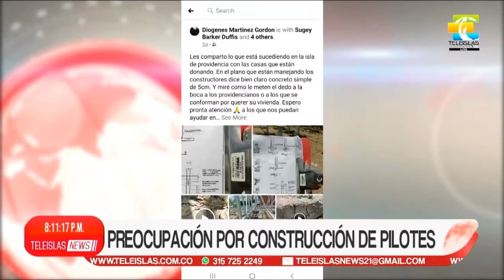TeleislasNews I Actualidad informativa de Providencia 27/04/2021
1. Segunda dosis pausada por desabastecimiento nacional.
2. Preocupación por construcción de pilotes.